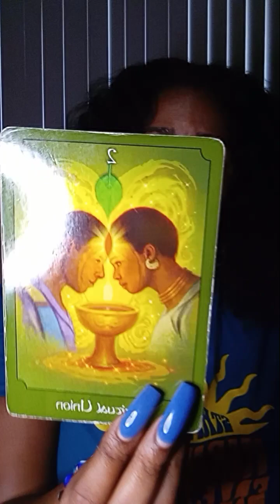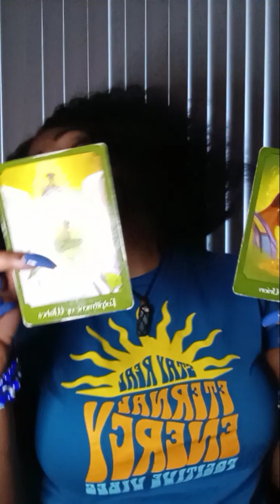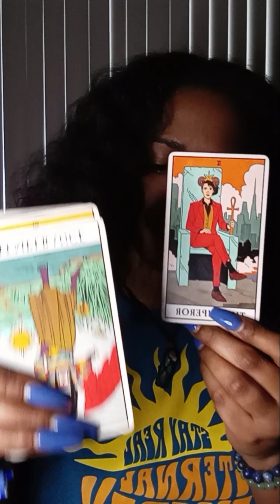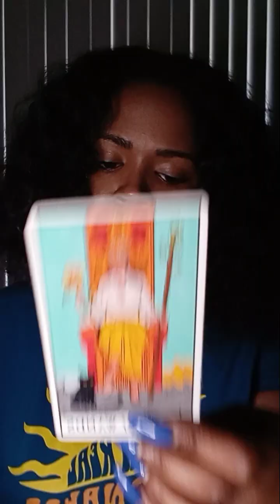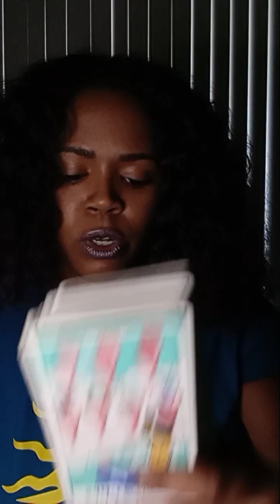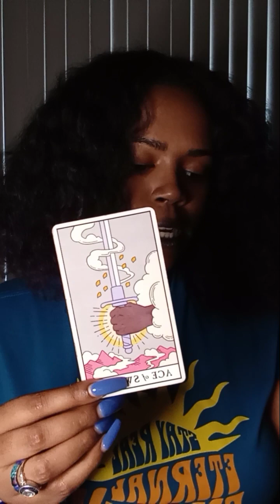GEMINI LIBRA AQUARIUS 🌪️ DOING SPELL WORK..WINNING IN MAJOR WAYS. WEEKEND TAROT READING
30 MIN PHONE .OR. VID - $111

XOXOX

Thoughts of a Rose:

BYEEEEEE 😈😎💫